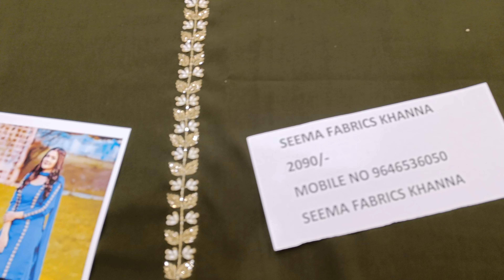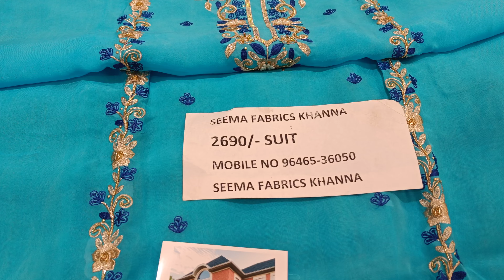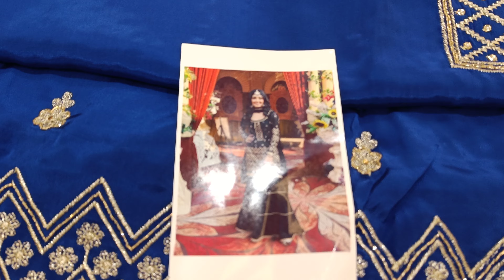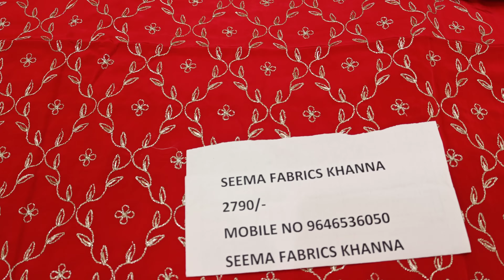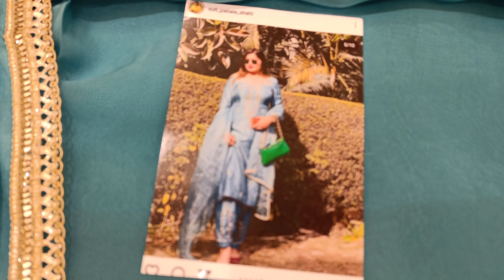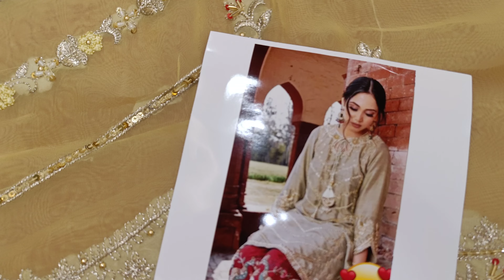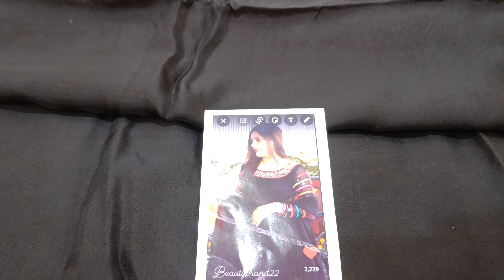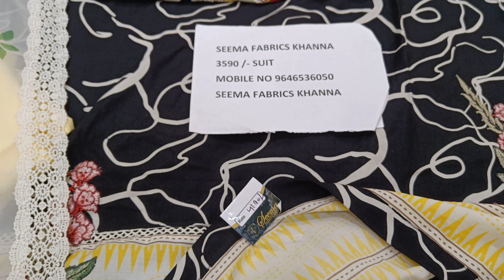Partywear superhit suits seemafabricskhanna #9646536050